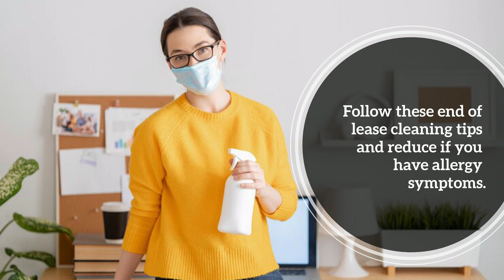End Of Lease Cleaning Tips For Renters With Allergies | Bond Cleaning in Brisbane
Did you know that Australia has one of the highest asthma and allergy rates worldwide? The Australian Bureau of Statistics (ABS) stated that around 2.8 million people in the nation reported having asthma and allergy symptoms in 2022. Key contributors to the health hazard are indoor air pollutants, long-term exposure to traditional cleaning products, pests, and pet dander. This increases the importance of ensuring a clean and hygienic indoor environment to control these major allergy culprits. However, performing housekeeping chores, especially detailed bond cleaning, can trigger your condition. Tasks like dusting, vacuuming, or tackling mould stains can pose a serious health threat. So, today we are sharing useful end of lease cleaning tips to help renters with allergies perform complicated tasks and return a property in a clean and dust-free state in Brisbane. Follow these simple yet precautionary tips and impress your landlord without triggering allergy symptoms.